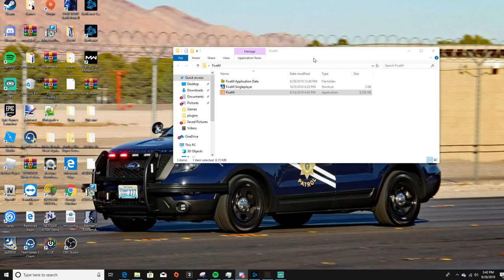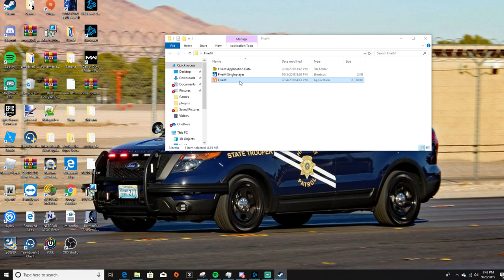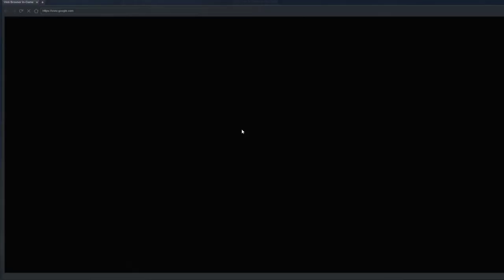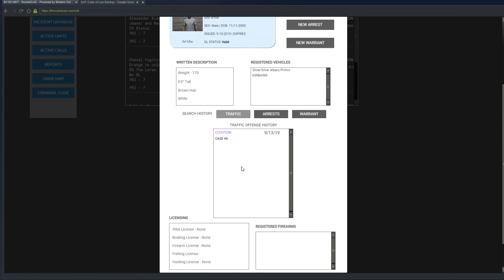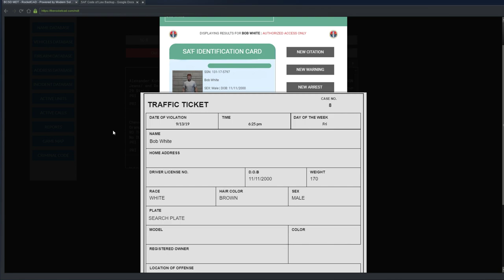SAF livestream! Man that's a lot of dough!